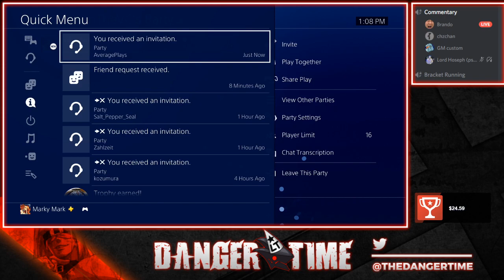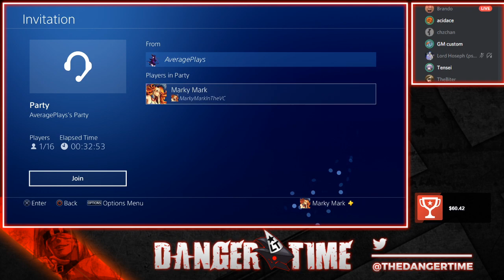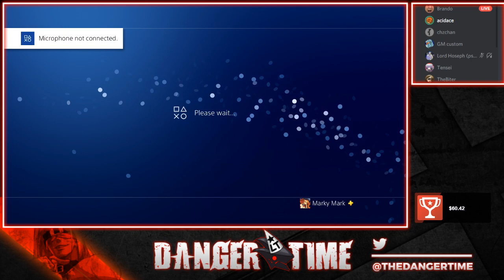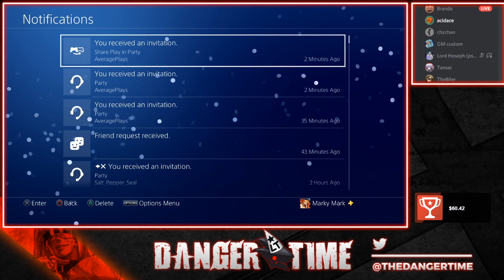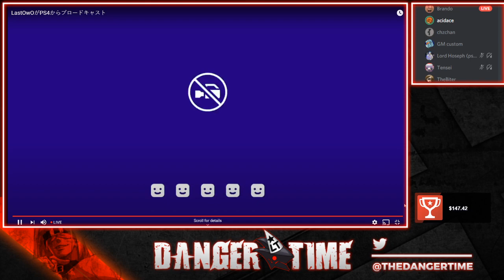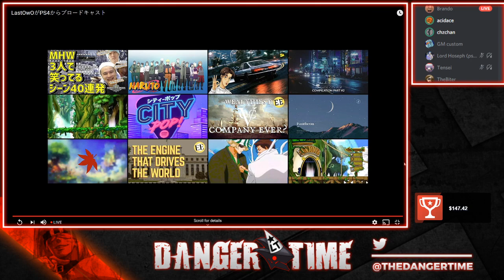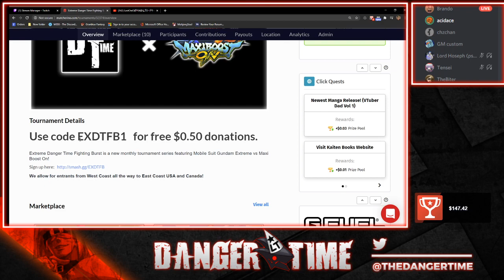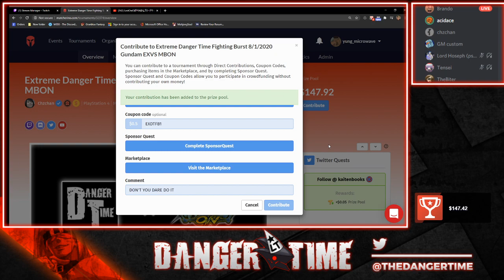[EXVSMBON] Extreme Danger Time Fighting Burst Gundam Release Tournament 8/1/2020 MBON Top 4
0:00 Setup
3:10 Losers Semis
18:40 Winners Finals
38:05 Losers Finals
1:01:45 Grand Finals

Acid just has a shit mic I guess

Top 4 Roster

vs
Atlas604
Mayu

Lark
vs
mako-koro

Format: 2v2 Teams
Bracket:

Extreme Danger Time Fighting Burst is a new monthly tournament series featuring Mobile Suit Gundam Extreme vs Maxi Boost On! We hold free entry singles brackets and team tournaments with prize pools crowdfunded via Matcherino.

【検索用】
機動戦士ガンダム エクストリームバーサス マキシブースト ON
機動戦士ガンダム EXTREME VS. MAXI BOOST ON
Mobile Suit Gundam EXTREME VERSUS MAXI BOOST ON
マキブオン